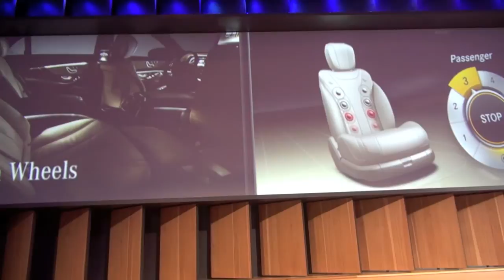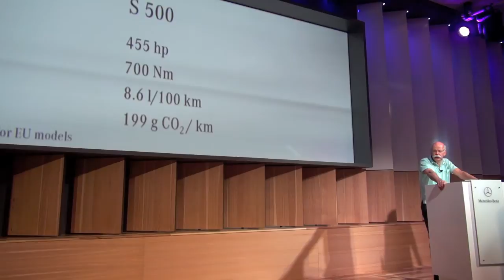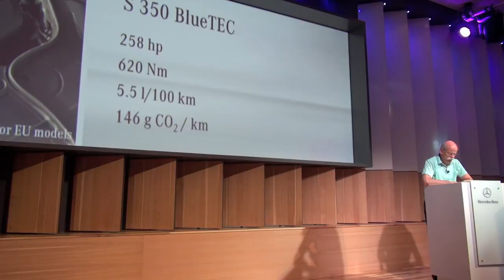Dr. Dieter Zetsche at the 2014 Mercedes-Benz S Class media launch in Toronto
Dr. Dieter Zetsche,  Chairman of the Board of Management of Daimler AG/ Head of Mercedes-Benz Cars, at the media launch of the flag ship 2014 Mercedes-Benz S Class.